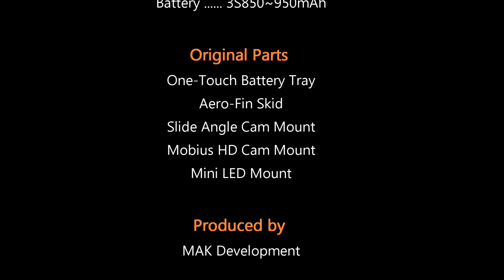gravy198drone race with Gemini